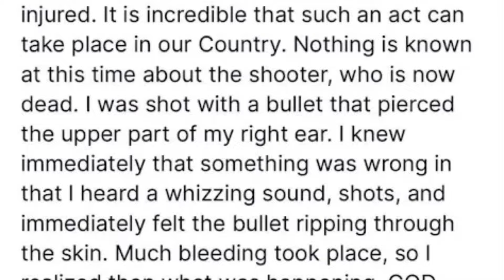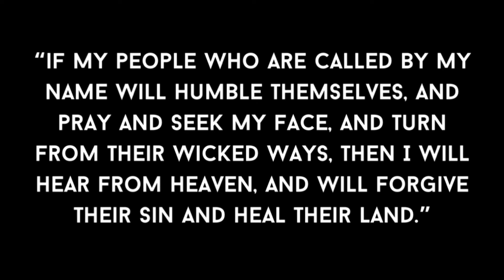*FOOTAGE* What Trump’s FAILED ASSASSINATION means…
As always, keep fighting the good fight of faith & HAVE A BLESSED DAY! ✝️

👉TO PURCHASE YOUR COPY OF THE BUTTERFLY BEE 🦋🐝

It is a Copy right free track:

'Filaments' by @ScottBuckley
Ambiental Music (No Copyright)
I Sad